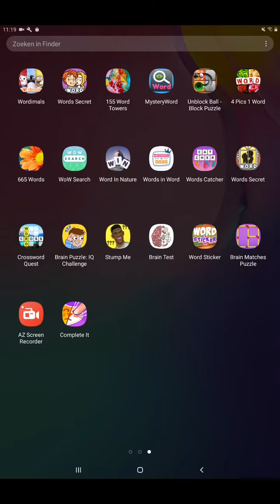Complete it Level 1,2,3,4,5 Gameplay (by Little Bit Games)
Here you can find a video of this new game called Complete it created by Little Bit Games and available for Android devices.

It's just a simple walkthrough for the first levels so you know how to play and what kind of game it is. Is pretty funny and in my opinion an excellent game for, your, young kids.